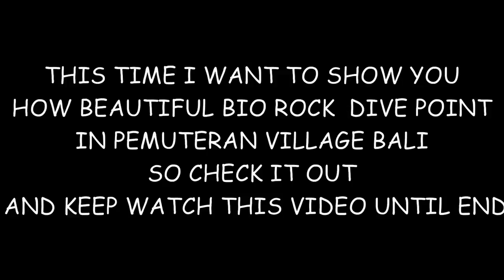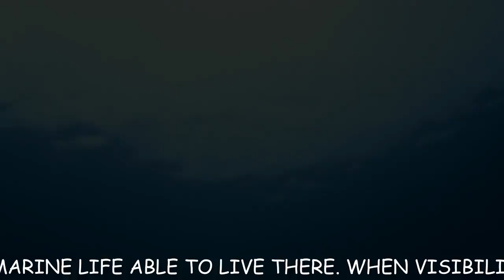Beauty of Bio Rock - Pemuteran Beach Bali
One of the best dive site in west of Bali , Blue water & healthy Coral Reef make the  Bio rock Structure very artistic  ...awesome